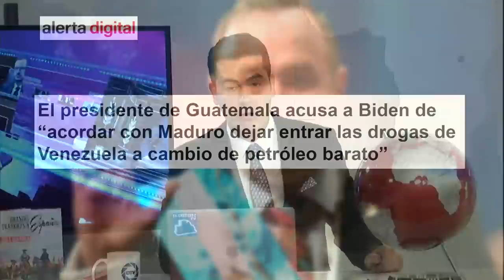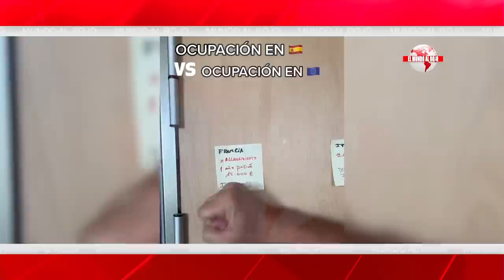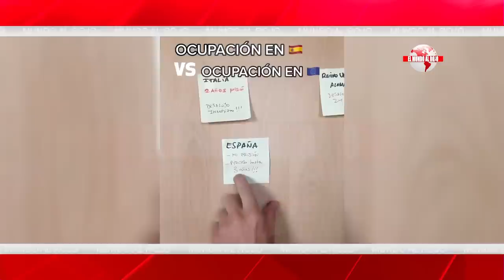Acusan a BIDEN acordar con MADURO dejar entrar cocaína a EE.UU a cambio de petróleo barato